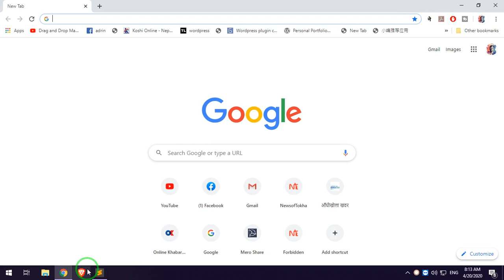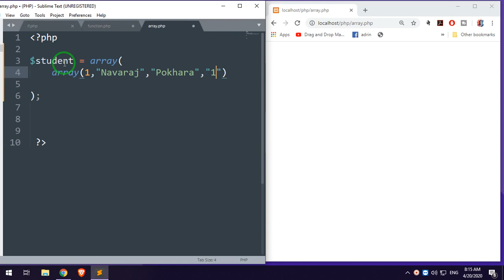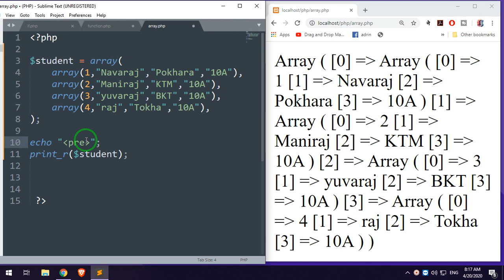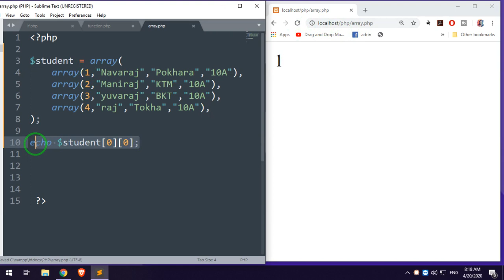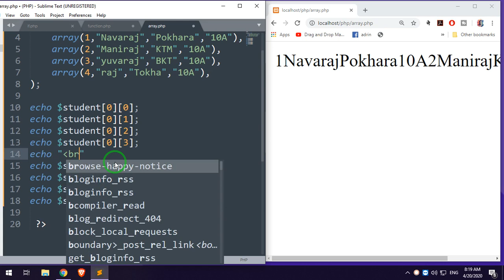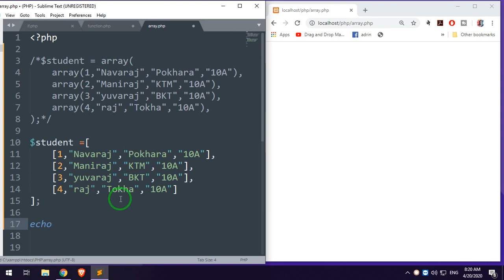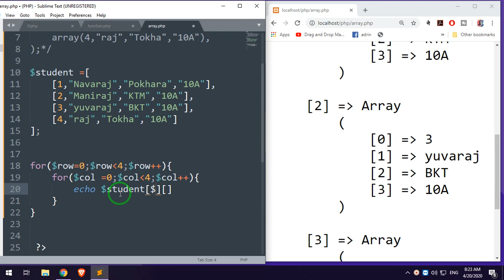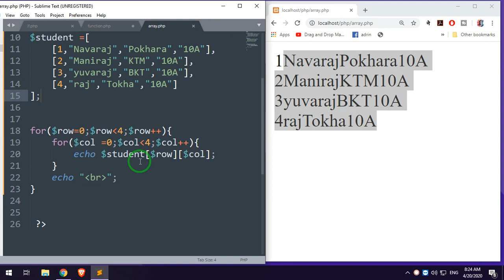PHP MULTIDIMENSIONAL ARRAY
A multidimensional array is an array containing one or more arrays. PHP supports multidimensional arrays that are two, three, four, five, or more levels deep. However, arrays more than three levels deep are hard to manage for most people.